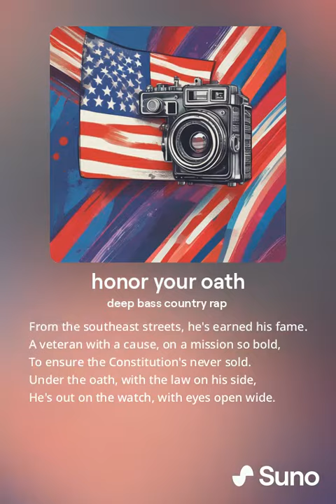Another Song for HONOR YOUR OATH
Hope Ya Like it.